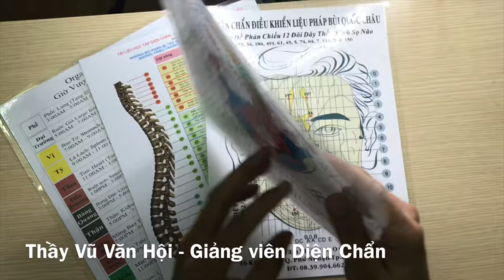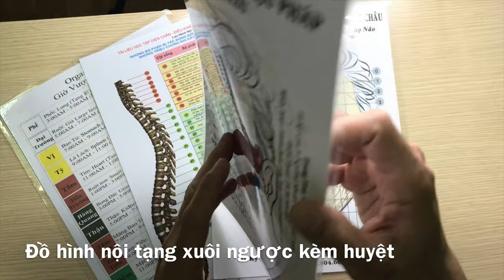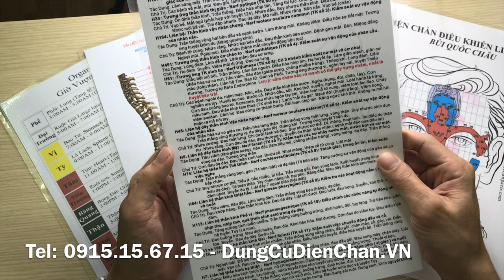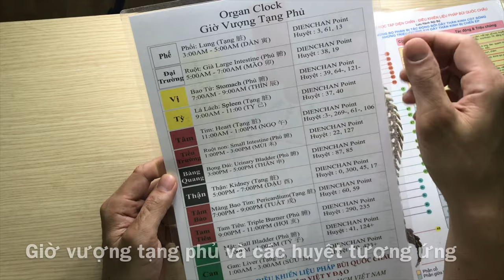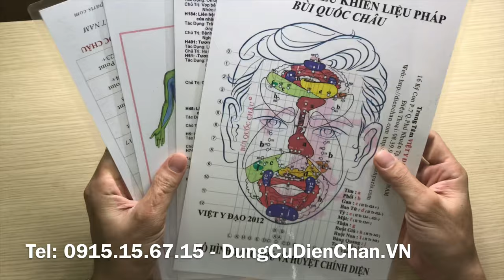Bộ hình A4 – Phản chiếu & huyệt tương ứng – Ứng dụng hiệu quả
Bộ tranh A4 - Đồ hình phản chiếu và huyệt
Bao gồm 4 tờ in màu, 2 mặt, ép cứng plastic.
Bộ tranh thuận tiện tra cứu nhanh, có các huyệt chính xác theo đồi hình ứng dụng hiệu quả;
+ Tờ 1: Đồ hình ngoại vi âm dương có kèm huyệt, mặt sau đồ hình nội tạng và huyệt
+ Tờ 2: Phác đồ phản chiếu 12 đôi dân thần kinh sọ não kèm huyệt, Mặt sau chú giải chi tiết.
+ Tờ 3: Tiết đoạn thần kinh, mặt sau các đốt da
+ Tờ 4: Giờ vượng tạng phủ kèm huyệt theo từng giờ, mặt sau Ngũ hành sinh khắc đồ